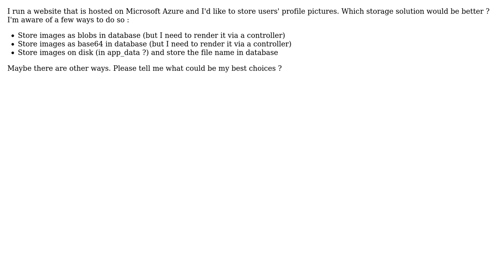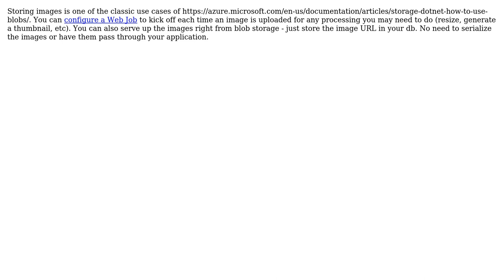Software Engineering: Where is the best place to store users' profile pictures?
With thanks & praise to God, and with thanks to the many people who have made this project possible! You are responsible for your own actions.